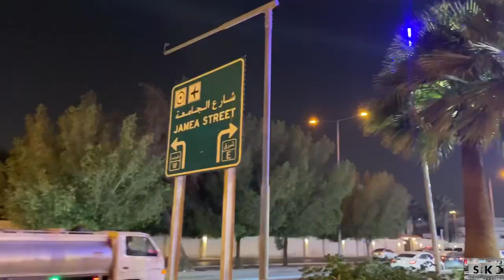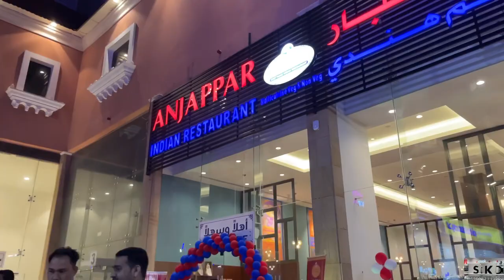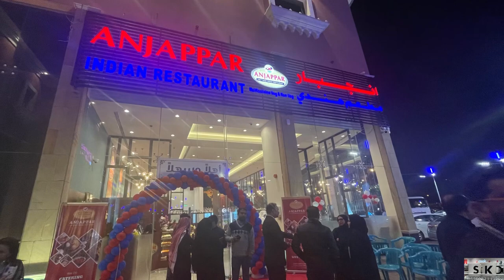Anjappar chettinaad Indian Restaurant Grand opening in Riyadh,Saudi Arabia|🅰️NJ🅰️🅿️🅿️🅰️R#skvlog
انجبار Anjappar Chettinad Indian Restaurant